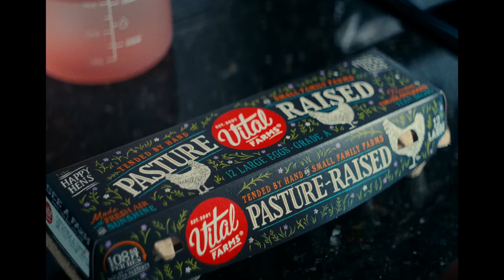The cheat codes to make ANY video cinematic.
make any video you ever record cinematic with these simple tips